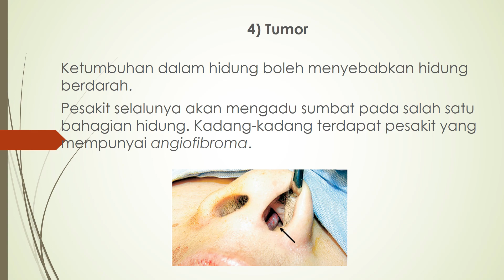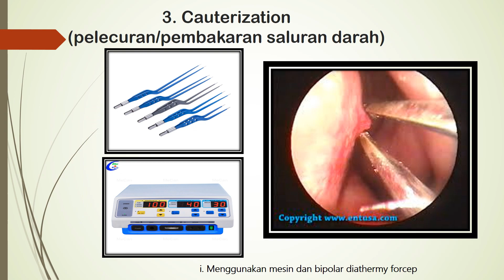CME PPP & PPK HSNI BIL 9: KENALI PENYEBAB EPISTAXIS DAN CARA RAWATAN